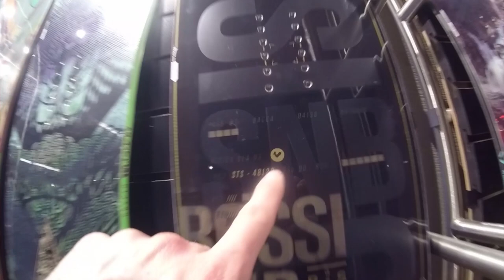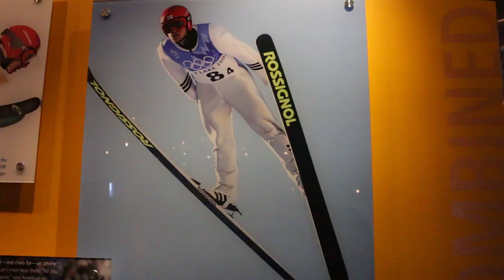How to Survive Utah | TESTTHEWEST How to Road Trip | Snowboarding Vlog 8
In this episode:
We arrive in Utah
Tyler visits home in Spanish Forks
We snowboard Snowbird and Sundance
Tom shows us Rossignol's new snowboard line and gives us a few surprises
Visit to the Olympic ski jump and bobsled facilities in Park City